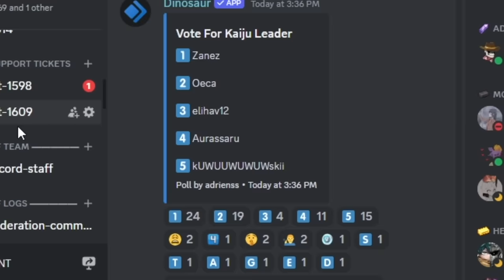I Made 100 Players Simulate a KAIJU NO.8 Civilization in Minecraft...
I put 100 players into Kaiju No 8 fighting off against Kaiju 's, Kaiju Shifters, and trying to become the strongest in this Server! Will we make it to the end of the event, watch to find out!

🍃 Insp : Kaiju No 8
✉️ : Check Links